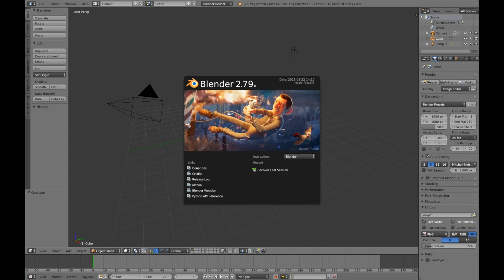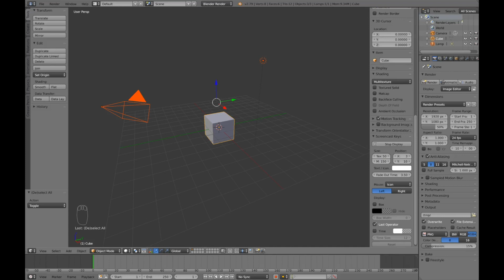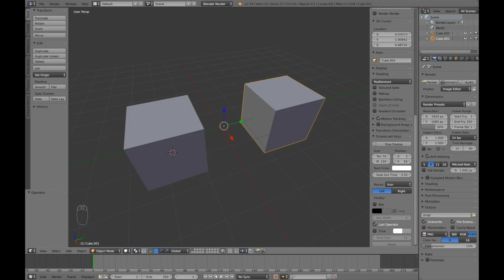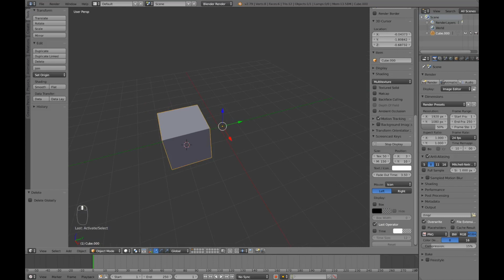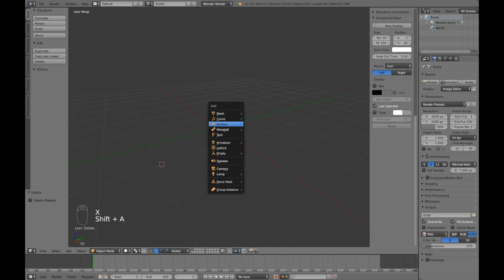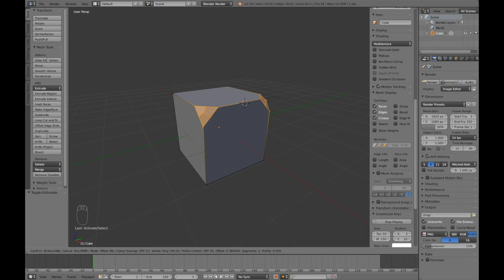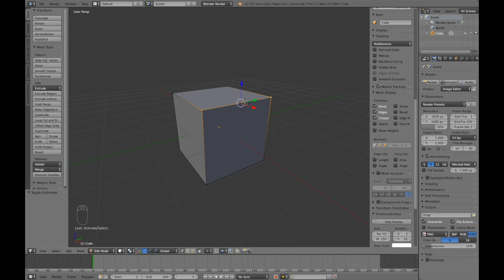Curso Blender - Aula 12 - Ferramentas unir, separar & aplicar chanfro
Olá galera! Segue o 12 vídeo do nosso curso básico do Blender, hoje vamos conhecer as ferramentas unir, separar & aplicar chanfro, aproveitem. Abraço a todos e até a próxima!